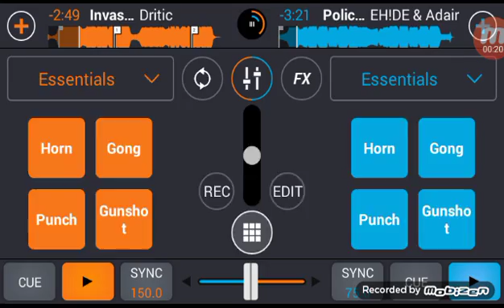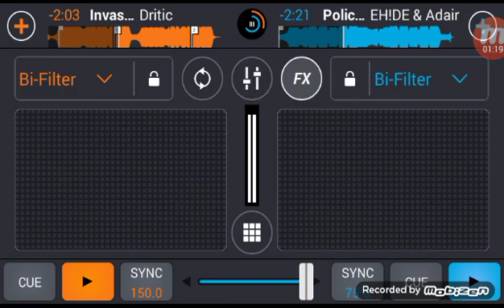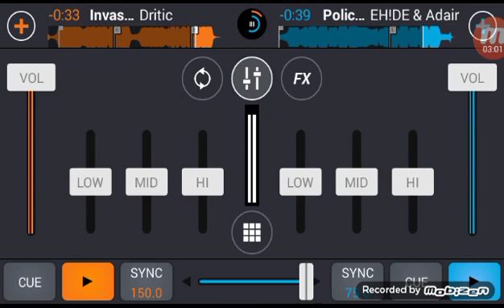Police Problems Vs Invasion(VIP)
Ya viene la Skrillex